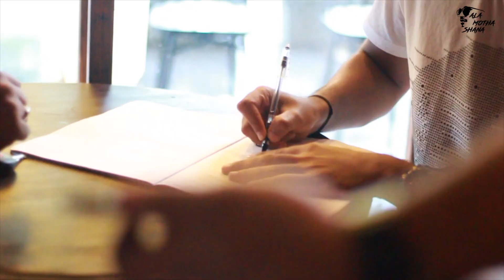Baiko Palali Making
exactly one year ago we started shooting our most awaited favourite video song 'Baiko Plalali".It was fun shooting with all the dancers.
Our chota pack Sudisha warik taught us how to move n beats perfectly, but i end up dancing like actual drunk guy.
Pranav was trying to capture me in frame and found  dancing behind the monitor.

Making Edits Kartusi : Pranav Dixit

Producer : Tushar Khair
Direction : Pranav Dixit, Tushar Khair
Cast : Tushar K, Murali T, Jignesh W, Mayuresh K, Ankit N, Bijoy M, Vighnesh P, Kaustubh H, Ameya G
Cinematographer : Akshay Durgule
Focus Puller - Naveen
Choreographer : Sudisha Warik
Editor : Jignesh Waghela
Colour correction (DI) : Dr.Yogesh Dixit
Production : Animish P, Ankit N
Making & Stills - Aniruddha Joshi
Programming & Arrangement - Pranav Jantikar
Lyrics - Tushar khair
Mixing - Pranav Jantikar
Singer - Tushar Khair
Chorus - Meera Ketkar, Pooja Warekar, Pranav Dixit, Ankit Nagda Tushar Khair
Rhythm - Pranav Dixit
Recording Studio - Madbus Audio (Kalyan)
Poster Design - Dipshree Kale
Special Thanks - Murli T, Vivek M, Bijoy M, Dancers & Crowd
Venue courtesy : Vilayati lounge (Vashi)